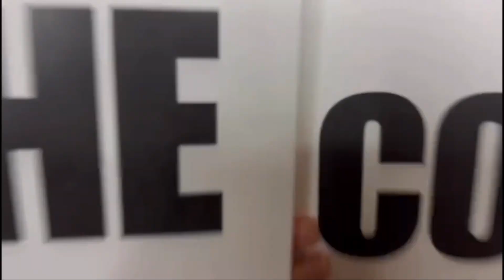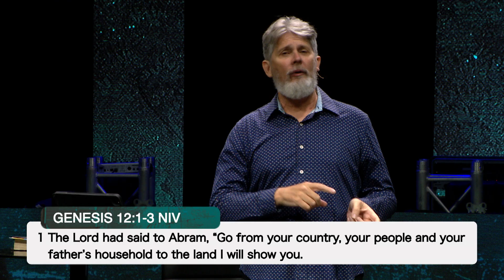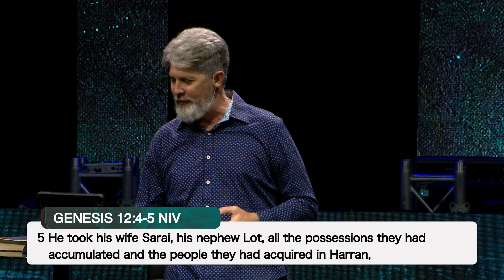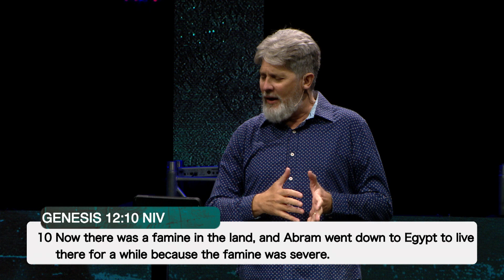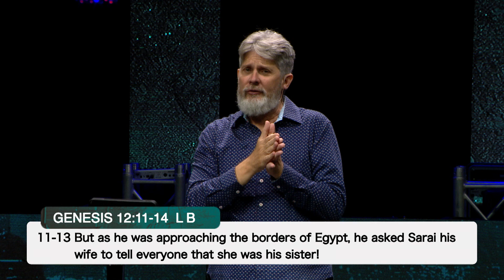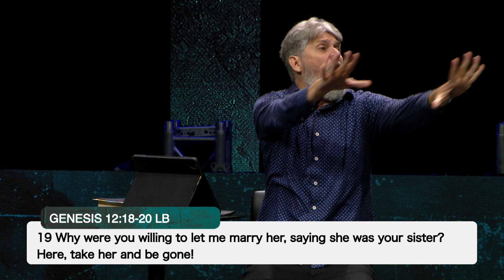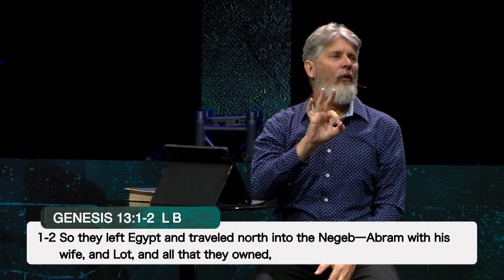Sermon Series - Learn From Me: Stories from Lot - Part 1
We explore the journey of Abraham's nephew Lot. After Abraham receives a divine calling to leave his homeland, he takes Lot with him to the land of Canaan. Their paths diverge when tensions over resources arise, and Lot chooses the fertile plains near Sodom—a decision with serious consequences. Despite this, Abraham rescues Lot from captivity after a fierce battle. This story offers valuable lessons about faith, obedience, and the dangers of making decisions based solely on appearances, reminding us that God’s guidance is crucial in every aspect of life. Watch the full sermon from Pastor Rick Van Wagner.

You Are Important to Us
If you have a prayer request, text FCCPRAYER to 97000 to contact our team so we can pray with you.

Your Generosity is Appreciated
We made giving online easy and secure. Text the word FCCGIVE to 97000 to give on your mobile device

Visit Us Next Sunday
We would love for you join us on our next Sunday service! Plan a church visit today and experience our contemporary or modern worship services.